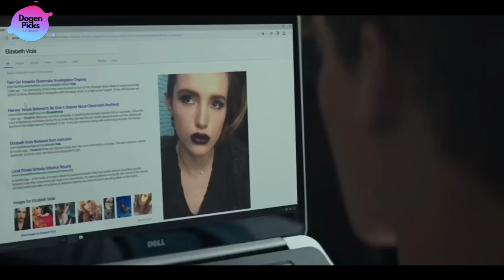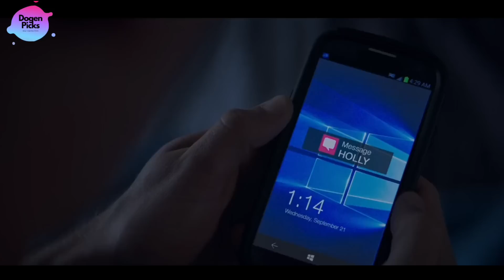NASIB JADI COWOK TAMPAN BARU KENAL LANGSUNG DI AJAK C0C0K T4NAM - Alur Cerita Film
📣 Judul film ada di bagian akhir video.

spoilerby: dogen